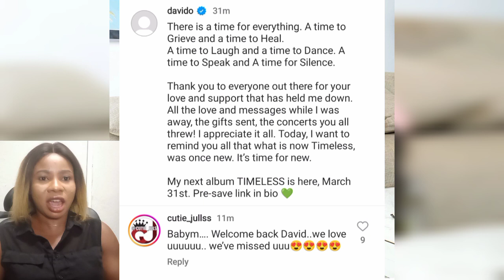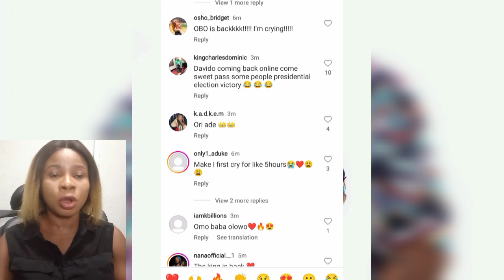davido and chioma finally breaks silence over the real cause of his son d€ath timeless😢